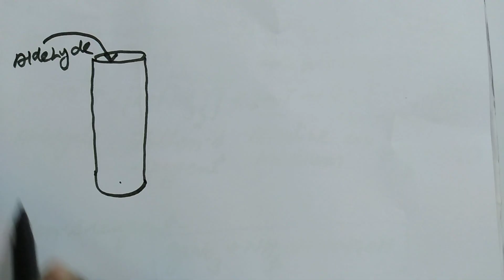Tollen'sreagent,Fehling solution,Benedict solution,schiff's reageant,Unit-12,class-12.